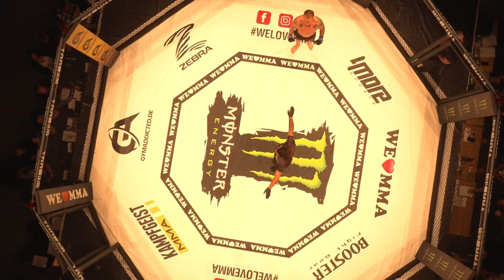WAS EIN FINISH! Mario Wittmann vs Dragan Dragojevic FULL FIGHT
Reality TV und Temptation Island Star Mario Wittmann (MMA Mundial) bestreitet seinem 10. Kampf bei We Love MMA. Der Ingolstädter bekam es mit Dragan Dragojevic, einem erfahrenen Fighter vom Fight Club Winner Prijedor zu tun, der schon in halb Europa kämpfte. Wittmann schien zum Jubiläum perfekt auf den Kampf vorbereitet zu sein, denn er konnte sofort ein Paar Knie zum Kopf des Bosniers bringen. Mit Schlägen und Tritten machte er sofort weiter und nach etwas mehr als einer Minute war es dann vorbei, TKO zugunsten Wittmanns.

▬ Termine & Tickets ▬▬